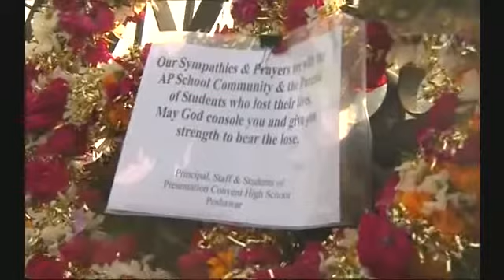BBC News Pakistan school attack Pupil back in bloodied uniform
Pakistan school attack: Pupil back in bloodied uniform
Pakistan is marking three days of mourning following the Taliban attack on a school in Peshawar on Tuesday.
Prayer vigils are being held nationwide, with Pakistani embassies across the world lowering their flags to half-mast and opening books of condolences.
The BBC's Shaimaa Khalil spoke to attack survivor Aqif Azeem - one of several pupils who have returned to the school in their uniform to show their defiance.